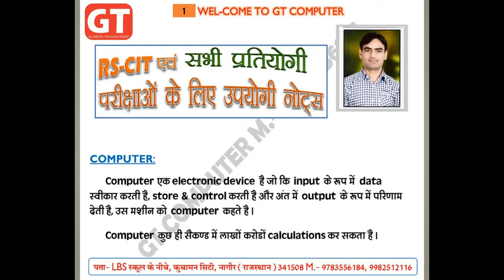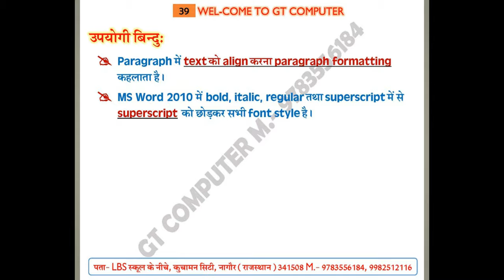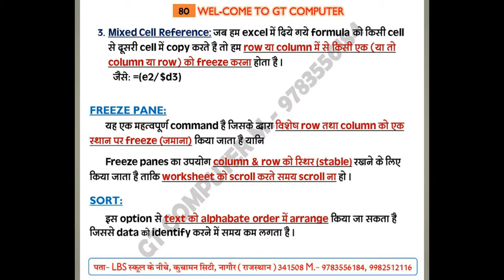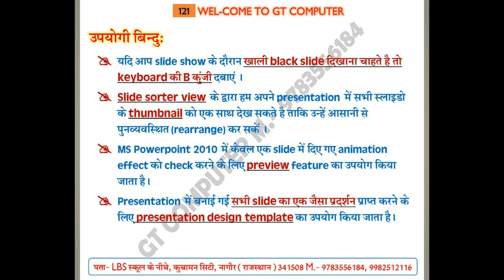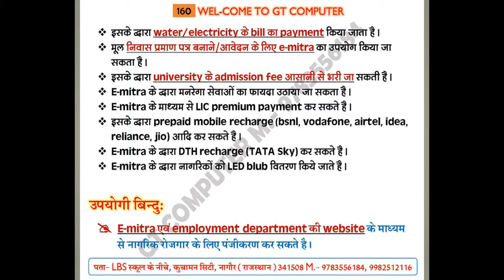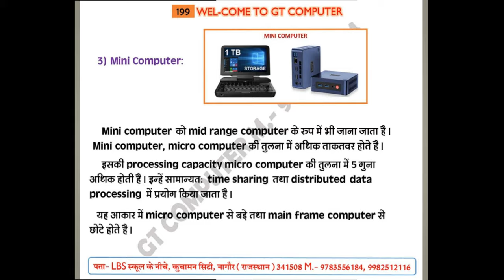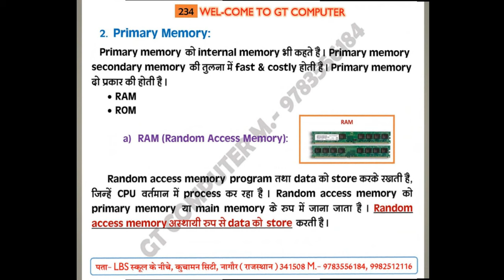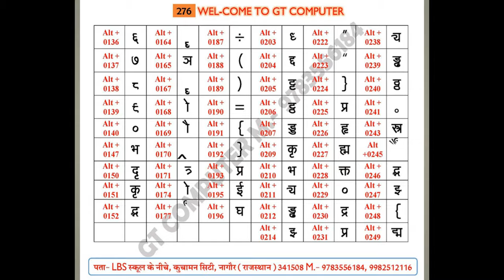RS-CIT एवं सभी प्रतियोगी परीक्षाओं के लिए इससे बेहतर नोट्स नहीं हो सकते ||| जरूर देखें